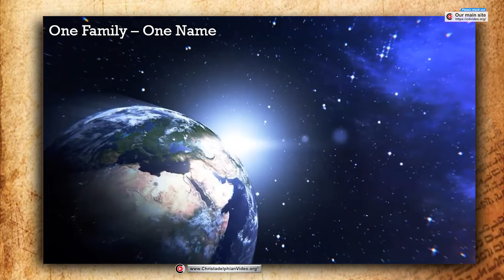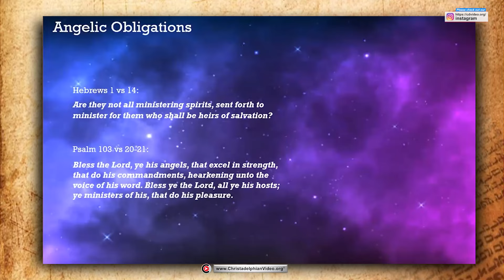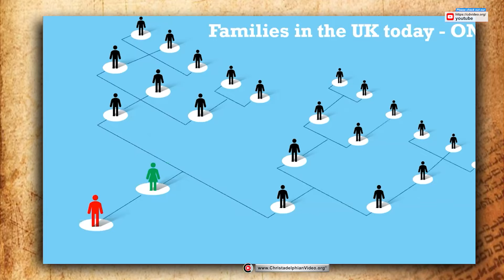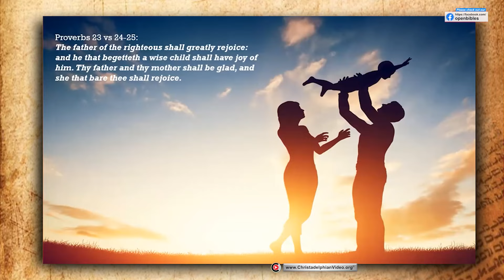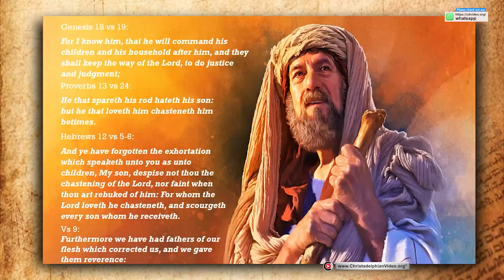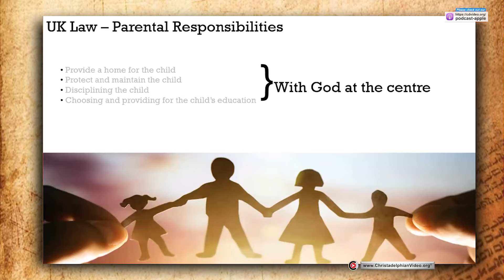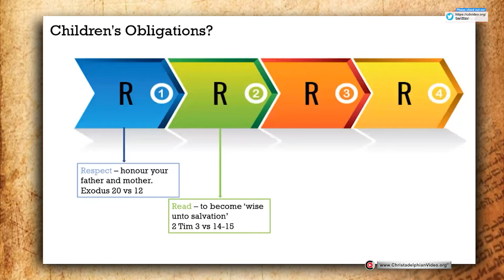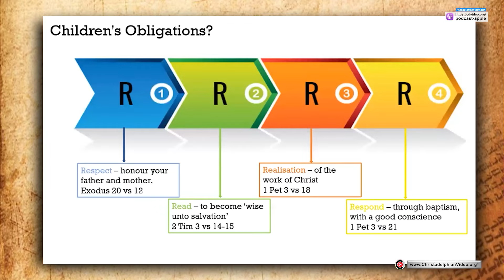Moral Questions and Bible Answers: Obligations of parents and children.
A @Christadelphians Video:
 Description:   The family unit has always been at the centre of the way God works.  It has been designed and ordained by Him. God says He is a father of the fatherless, and He sets the solitary in families. The angels are God’s heavenly family and we on earth are part of his earthly family when we have God at the centre and are part of His flock.